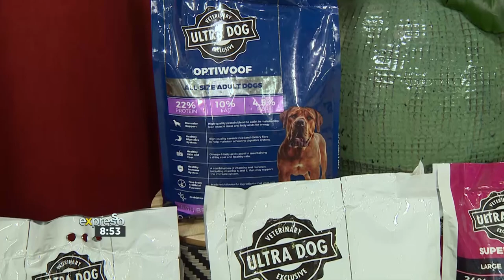Expresso Frenchies wants you to Play with your Pets